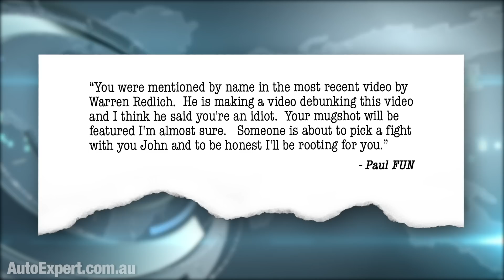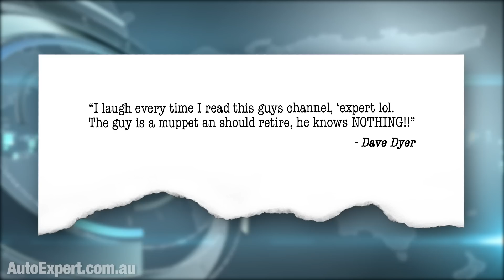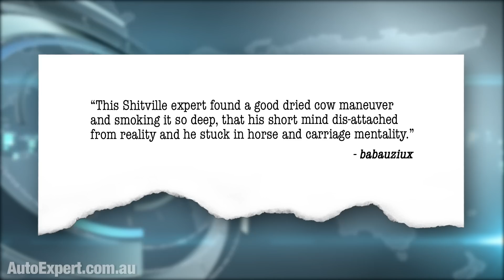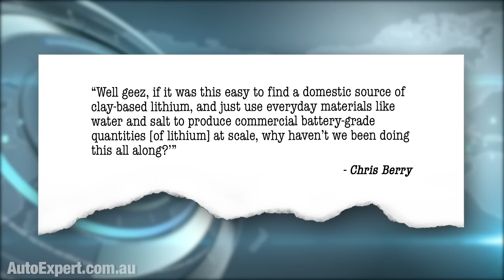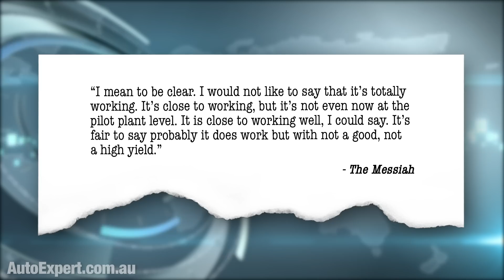Tesla fan-boys destroyed: Part 1 - Low Battery Day | Auto Expert John Cadogan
Part one of my response to your most entertaining feedback. Thank you sincerely for hating my recent ‘Tesla is doomed’ video. Currently hated by 21.2 per cent of you, as I present this package. My near-term hate target is 25 per cent hates

Battery Day - September 22, 2020 - yet another ‘nothing announcement’ from Electric Jesus. Only EJ could hold a battery day and deploy no actual, existing battery, and get away with it. He announced the mythical 4680 battery - which, let’s not forget, does not actually exist. Perhaps in the future, but not now.

There’s a video about the tabless 4680 battery, promises about chemistry, packaging and thermal performance improvements, and some vague tweet from the messiah (after battery day) that he’s got a few prototypes up and running. (But, let’s face it, his track record with the truth is poor.)

But as for actual production of the 4680 battery … it doesn’t exist. It’s just another promise at this point. Sounds great - but I’ll wait until I see one mass produced.

In the domain of actual evidence, Musk did not show a physical example of the 4680 battery on the overly prick-teased Battery Day in September. If one actually existed, don’t you think he would have rolled one out and given the world a look? Like, you would expect to see a new battery on Battery Day, would you not?

One thing I really admire about Electric Jesus is he’s never afraid to announce the latest hunt for the Electric Unicorn. One day he might well return with its head on a stick, and doubters like me will have to eat our words. And I’ll be happy to. But this will not happen any time soon.

On battery Day, Mr Musk also promised to mine lithium from clay deposits after securing a 10,000-acre lithium clay mining lease in nearby Nevada. But, unfortunately:

“There has never been any commercial production of lithium from clay sources.” - Chris Berry

Don’t take my word for this. I don’t know very much about mining. But Chris Berry, president of Mountain House Partners and an analyst who specialises in energy metals exploitation, quoted there from The verge in a feature on Battery Day, and how ultimately disappointing it actually was - he knows a thing or two about lithium mining.

Mr Berry went on to point out that most of the world’s lithium is actually exploited from lithium brine deposits in the so-called ‘lithium triangle’ of Argentina, Bolivia and Chile. And from hard rock deposits here in Shitsville.

Why go to all that trouble, mining lithium so far afield, when you can just suck it out of clay, virtually next door to Gigafactory One? Mr Berry explained:

“Well geez, if it was this easy to find a domestic source of clay-based lithium, and just use everyday materials like water and salt to produce commercial battery-grade quantities [of lithium] at scale, why haven’t we been doing this all along?’”

Pro tip: a typical lithium mine takes about 10 years to get full regulatory approval in ‘Murica. So, don’t hold your breath for Electric Jesus to go 100 per cent ‘loaves and fishes’ with vertical integration on lithium battery production. Or if you do, make it a deep one.